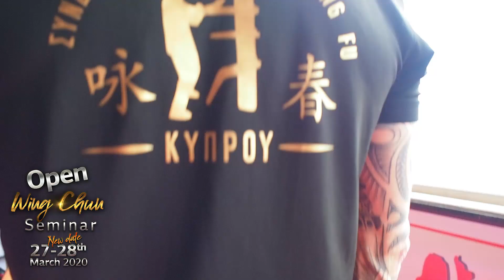Wing Chun Knowledge Exchange 2020 | March 27-28th | Thessaloniki • Greece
Δήλωσε συμμετεχή για το ερχόμενο Wing Chun Knowledge Exchange με τον Sifu Chris Vafiadis (William Cheung Lineage) & τον Sifu Giannis Ioannou (Wong Shun Leung Lineage).

To Wing Chun Σεμινάριο στις 27-28 Μαρτίου 2020 (αντί για 13-14) στην Θεσσαλονίκη είναι ανοιχτό προς όλες τις γραμμές. Όποιος θέλει να δει και να μάθει από άλλες γραμμές αυτή είναι η ευκαιρία να συμμετέχει.

Wing Chun Seminar | CHANGED DATE: March 27-28th 2020 (instead of 13-14th) | Thessaloniki • Greece with
Sifu Vafiadis (William Cheung Lineage) & Sifu Giannis Ioannou (Wong Shun Leung Lineage).

My name is Chris Vafiadis. I teach martial arts for self defense in Thessaloniki, Greece, specifically Wing Chun & Eskrima. I specialize in knife fighting, stick fighting and bare knuckle dirty boxing (Pangamot). These are the systems I've found as optimal, after 46 years of training 13 systems, 6 black belts, dozens of street fights, ring fights, and 3 years of Bodyguard service for VIP protection.

If you want to protect yourself and your loved ones, become a better martial artist, a strong and confident individual and a certified fighter, you may want to subscribe to this channel.

Ονομάζομαι Χρήστος Βαφειάδης. Διδάσκω πολεμικές τέχνες για αυτοάμυνα δρόμου στη Θεσσαλονίκη, συγκεκριμένα Wing Chun και Eskrima. Εξειδικεύομαι σε χρήση μαχαιριού, ραβδιού, και βρώμικη πυγμαχία δρόμου (Pangamot). Αυτά είναι τα συστήματα που θεωρώ βέλτιστα, μετά από 46 χρόνια εξάσκησης σε 13 διαφορετικά ηδη, 6 μαύρες ζώνες, και δεκάδες συμπλοκές στο δρόμο, μάχες σε ρινγκ, καθώς και 3 χρόνια υπηρεσίας ως σωματοφύλακας για εξέχοντα πρόσωπα.

Αν θες να μπορείς να προστατεύεις τον εαυτό σου και τους αγαπημένους σου, να γίνεις καλύτερος στις πολεμικές τεχνες, πιο δυνατός, σίγουρος για τον εαυτό σου και σκληροτράχηλος, είναι ώρα να κάνεις εγγραφή στο κανάλι.

Αν θες να μάθεις από μένα ιδιεταίρως ή να έρθεις στη σχολή μας, μπορείς να επικοινωνήσεις μαζί μου μέσω: